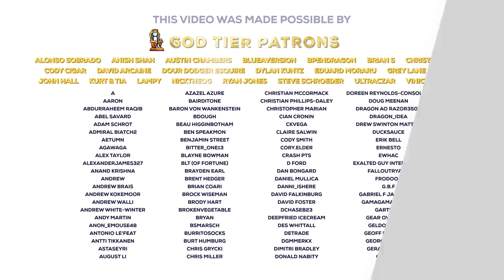Tears of the Kingdom and Meaningless Review Scores | Extra Punctuation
Get your set of Limited Edition Adventure is Nigh dice at the